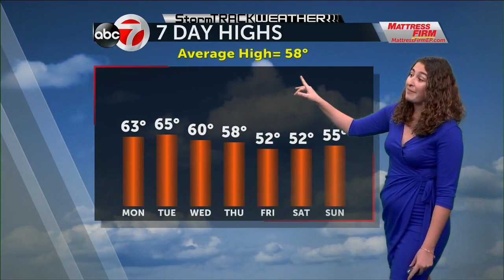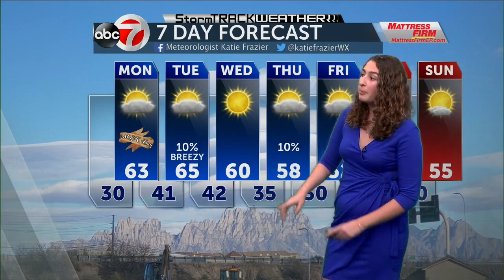ABC-7 StormTRACK Weather: Warming up, breezy Tuesday